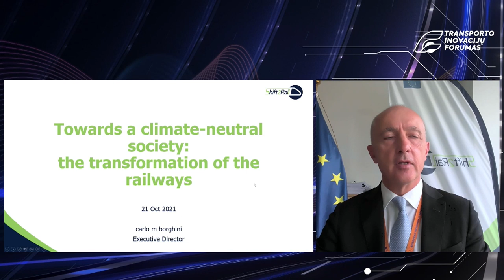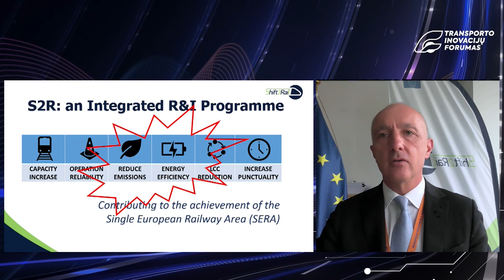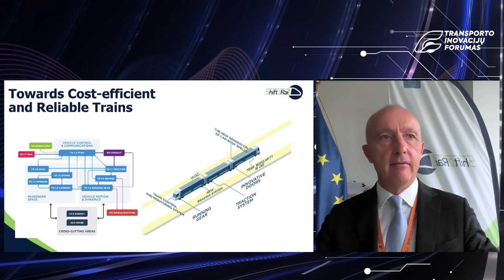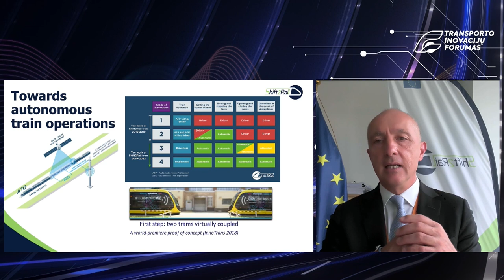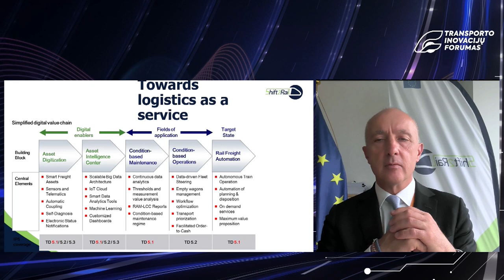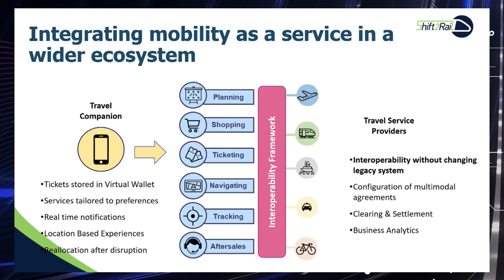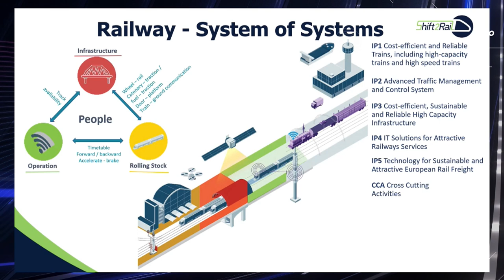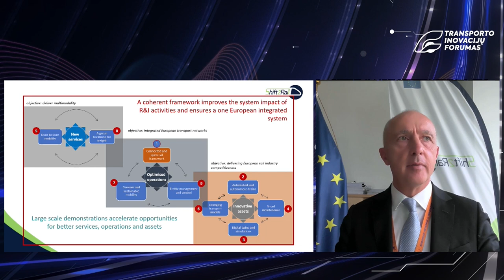TIF2021 | The transformation of the railways | Carlo M Borghini, "Shift2Rail"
INTERNATIONAL TRANSPORT INNOVATION FORUM: TRANSPORT AND LOGISTICS 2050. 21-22 OF OCTOBER 2021, VILNIUS

„Shift2Rail“ skatina teikti rinkai geresnius traukinius (tylesnius, patogesnius, patikimesnius ir t.t.). Šie traukiniai nuo pat pirmos dienos būtų eksploatuojami novatoriškoje geležinkelių infrastruktūroje, jų veiklos sąnaudos būtų mažesnės ir jie geriau galėtų patenkinti augančią keleivių ir krovinių vežimo paklausą.
„Shift2Rail“ vykdomasis direktorius Carlo M Borghini savo pranešime kalba apie Europos geležinkelius, "Shift2Rail" sėkmę atsižvelgiant į žaliojo susitarimo tikslus ir pažangaus bei tvaraus judumo strategiją.